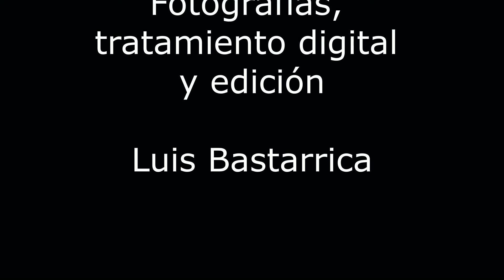Fotos con Arte Digital # 4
Fotografías con edición digital.